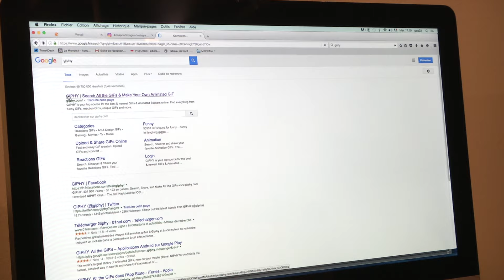Les images animées peuvent-elles être l'avenir des photojournalistes ?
Pour autant, ils restent peu voire pas utilisés par les photojournalistes. D'ailleurs, aucune exposition ne leur est consacrée à Visa pour l'image.